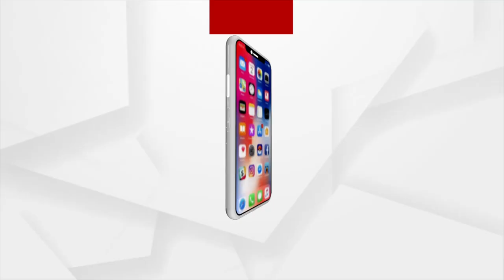Headlines 12 pm | 11 June 2021 | Argus News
ଆରପାରିରେ ପଦ୍ମଶ୍ରୀ ପ୍ରଫେସର ରାଧାମୋହନ...
ରାଜ୍ୟରେ କମୁଛି କରୋନା...
ଲକଡାଉନ୍ କଟକଣା ସତ୍ତ୍ବେ ଚାଲିଛି ବେପାର.
ବରଗଡ଼ ଜିଲ୍ଲା ପଦ୍ମପୁରରେ ମାଓବାଦୀ-ସୁରକ୍ଷା ବାହିନୀ ଗୁଳି ବିନିମୟ...
ଓଡ଼ିଶା ଉପକୂଳ ଛୁଇଁଲା ଦକ୍ଷିଣ ପଶ୍ଚିମ ମୌସୁମୀ ବାୟୁ…
ବର୍ଷା ବଢ଼ାଇଲା ଚାଷୀଙ୍କ ଚିନ୍ତା…